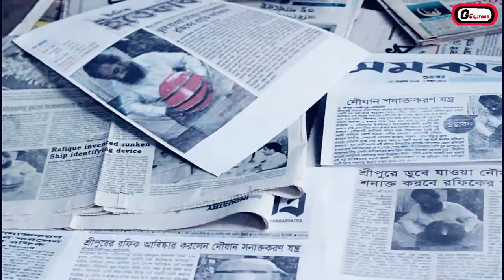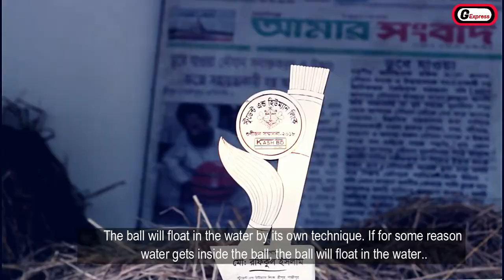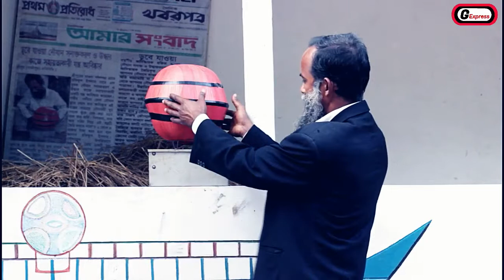Boat Detection Device of Bangladesh II নৌযান সনাক্তকরণ যন্ত্র II Rafiqul Islam II Farid Alam Shurov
Boat Detection Device of Bangladesh.
(This Video rights reserved by G Express)
A young man named Rafiqul Islam has discovered a boat detection device at Mauna Dakshinpara village in Sreepur, Gazipur, Bangladesh. He claimed that if a ship sinks in a deep river, the device can be easily found with the help of the device he invented. This device is made of silver ball, long wire and bobbin. A ball made of silver should be placed on the surface of the vessel and a special type of box should be placed below it. If the boat crashes, the silver ball will float in the water. The ball will be floating on the bottom of the river wherever there is a boat.

Rafiq, the inventor of the device, said that if the device was placed in the vessel beforehand, it would be possible to find the sunken vessel very quickly and precisely. It can be used to detect all types of boats, launches, steamers, cargo and all other vessels. As soon as a boat sinks halfway in an accident, the ball will float in the water by its own technique. If for some reason water gets inside the ball, the ball will float in the water. Silver, steel, bearings, corkscrew, SS wire, MS wire, crane coarse wire and other small tools have been used to make the ball.

He has worked in Mawa Ferry Ghat area for a long time. It is from here that the idea of ​​inventing this device comes to his mind. With patronage, Rafiqul said he would be able to further improve his invented device.